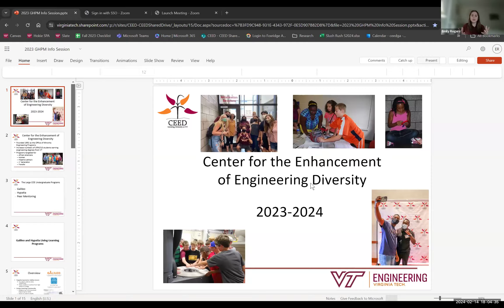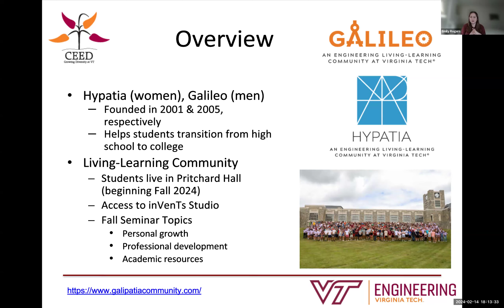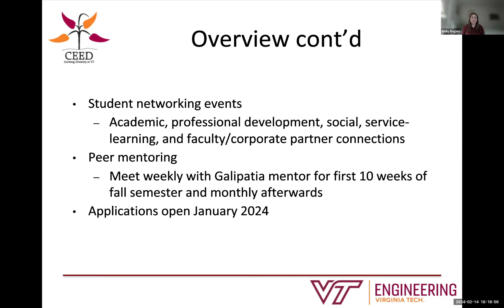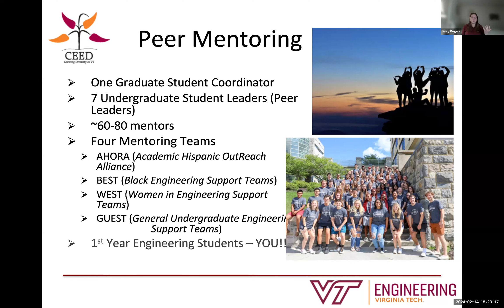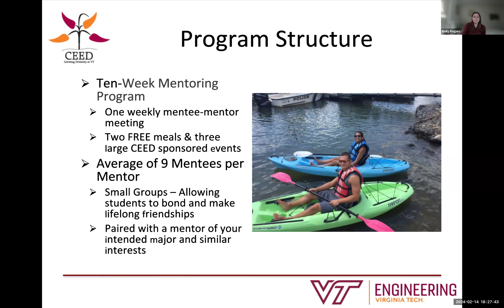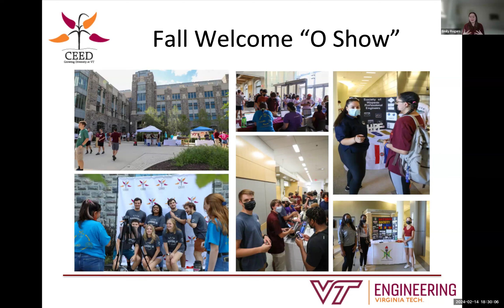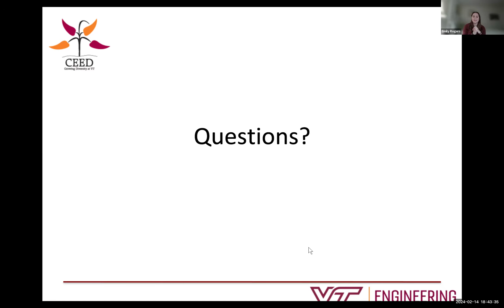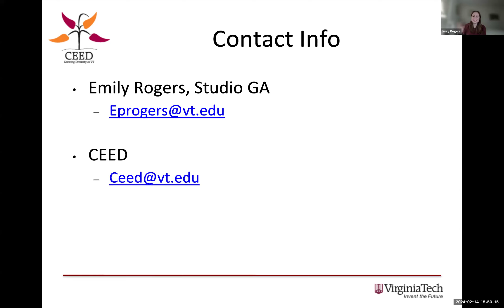What's Up Wednesdays: Hypatia, Galileo, and Peer Mentoring